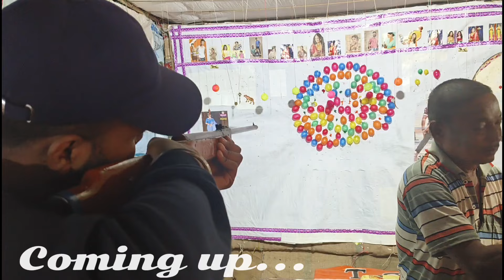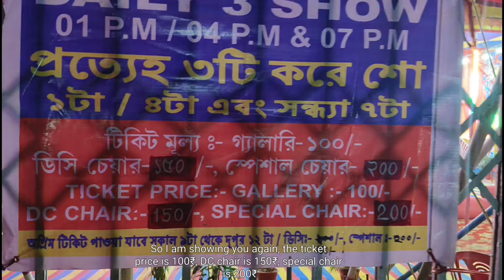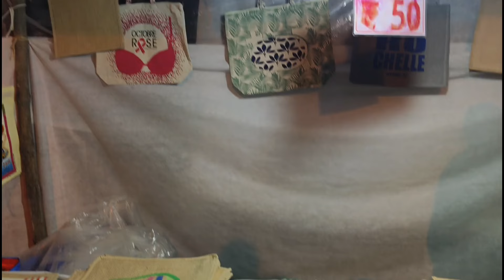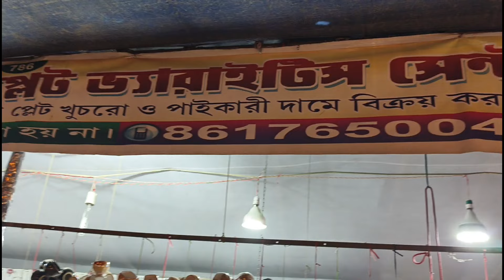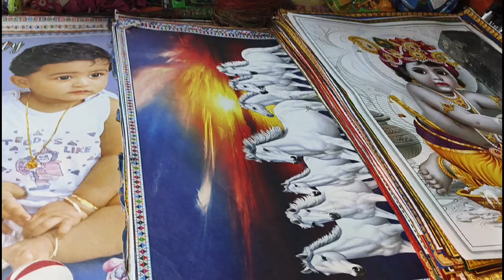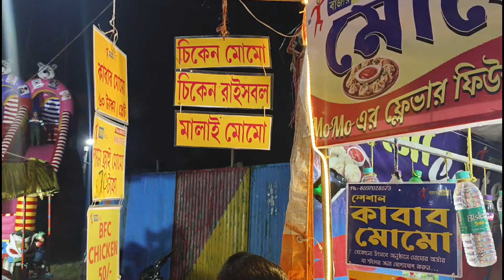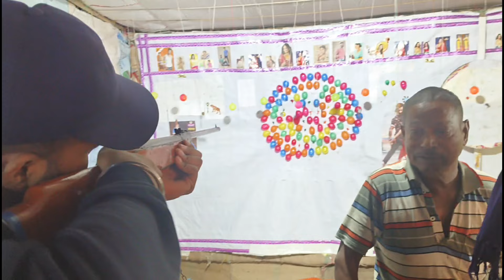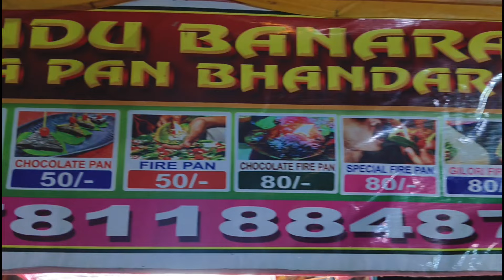Baruipur rash mela 2024 | বারুইপুর রাসমেলা ২০২৪ |Baruipur rash math | Complete Guide | item Prices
🎡 Baruipur Rasmela 2024: Complete Vlog of Shopping, Food & Plant Prices & Variety ! 🍴Circus timing and ticket prices
বারুইপুর রাসমেলা 2024: কেনাকাটা, খাবার, গাছের দাম এবং বৈচিত্র্যের সম্পূর্ণ ভ্লগ!  🍴সার্কাসের সময় এবং টিকিটের মূল্য

Welcome to my complete vlog of Baruipur Rasmela 2024! This year’s mela is filled with exciting attractions, affordable shopping, and delicious food. In this video, I’ve covered every detail to make your visit enjoyable and budget-friendly!

🌟 What’s Inside:
🎪 Circus Ticket Prices: Full details on the prices and what to expect inside the circus.
🛍️ Shopping Items & Price Range: Get amazing deals starting as low as ₹5, ₹6, ₹10, and ₹20! Perfect for budget shoppers.
🍛 Food Stall Prices & Quality: A review of the food items I tasted, with honest feedback on quality and value.

📌 Timestamps for Your Convenience:

00:00 : In this Video
00:45 : Introduction
02:00 : Circus Tickets & Details 🎪
02:49 : Shopping Items & Prices 🛍️
02:58 : Artificial Flower & Pots prices
03:40 : 6 rupee wholesale items
04:19 : Ladies bags prices
05:22 : Bangles (চুড়ি) prices
06:18 : 10₹-30₹ item's  prices
07:39 : Glass & Cup's prices
08:04 : Tulsi Mala, Rudraksha, Shiva Linga, Etc prices
08:35 : Toys prices
08:56 : Clay jewelry and home decor items prices
10:00 : Earrings and bangles (হাতের বালা) prices
10:32 : Terracotta (পোড়া মাটির) items prices
11:51 : Jute Bags prices
12:24 : Winter clothes & Blanket prices
14:25 : Small idols of God prices
15:04 : 5 rupee wholesale items 😮😮
15:33 : 15₹-20₹ rupee wholesale items
15:48 : Cups, plates, glasses, Bottles prices
18:40 : Pickles Collection and Prices
20:19 : Showpieces Prices
20:47 : Bangles (চুড়ি) & Earing's Collections
21:11 : Wall Photos item's Prices
22:30 : Action figure Prices 😮
23:40 : 10₹-20₹ rupee wholesale items
02:49 : Shopping Items & Prices 🛍️
24:22 : Food Stalls, Prices, & Reviews 🍴
25:25 : Mathura cake Price
25:42 : Papdi chat Price
24:22 : Papdi chat review
27:42 : Momo Varieties and Price
28:09 : Kulfi malai ice cream Price
28:23 : Spring potato & egg popup Price
29:32 : Fuchka & Pau bhaji Price
31:49 : Iron Items
32:09 : Customizable key ring prices
32:46 : Jilipi, Goja, khaja, Etc Prices
34:10 : Shot the Ballon price
34:27 : Ground Nut, Popcorn Prices
35:31 : Best Badam shop
36:05 : Plant Prices & Variety 🌱
37:13 : Indoor plant Prices Shop 1
39:19 : Indoor plant Prices Shop 2
40:11 : Benarasi Paan Prices
43:14 : Important Update about Milan Mela and Ras mela

🎥 This vlog is your ultimate guide to exploring the Baruipur Rasmela on a budget!

📢 Don’t forget to:

LIKE this video if you enjoyed the content!
✍️ Share your own experience of Baruipur Rasmela in the comments – I’d love to hear your thoughts!